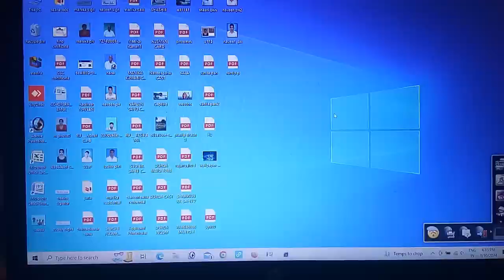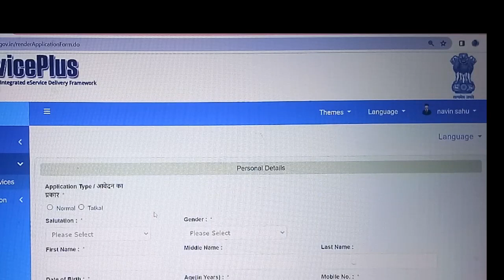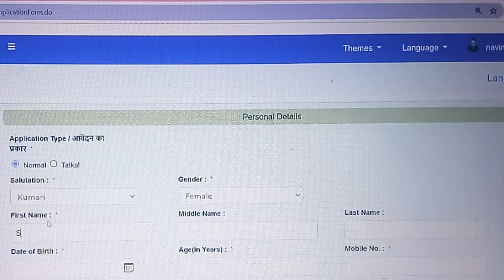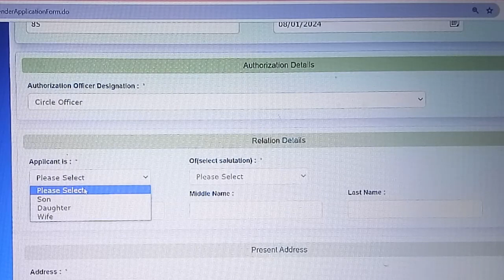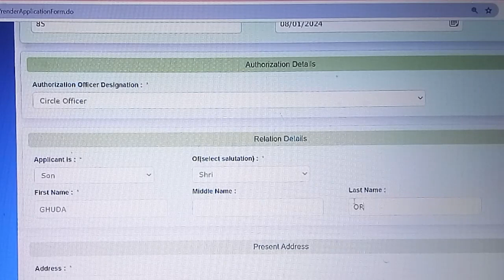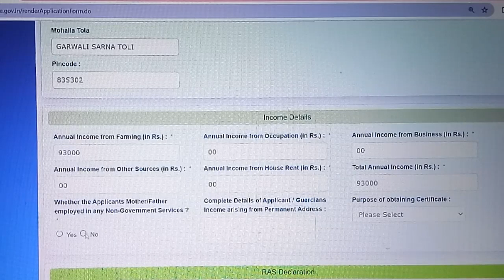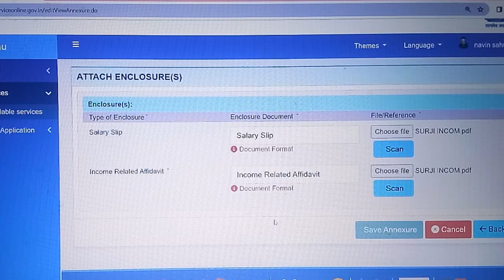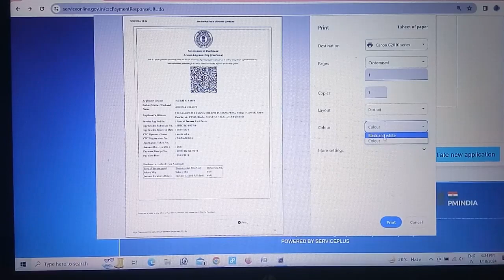income Certificate Online Apply 2024 | Online From Kaise Bhare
Jharkhand income Certificate Online Apply 2024 | Online From Kaise Bhare

my name is shashi and wellcome to my YouTube channel @shashioficalpuso3829
this channel is all latest job notification ,admit card, form fill up videos and may mor things which come under education categrey friends here you can watch all this video in an entertaining way mean without boring.
🙏nead your support blessing regards🙏
Thinks all of you for watching This video
about this video :-jharkhand income certificate online apply